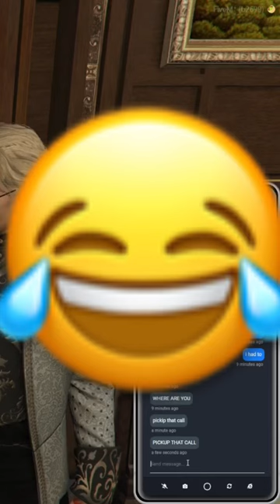Harry & Ramee COOKED RELATIONSHIP (Funny)